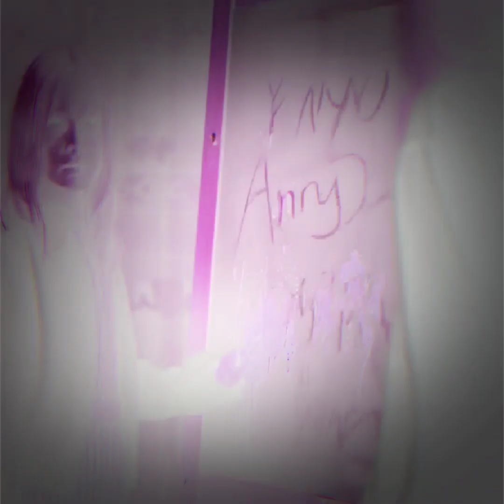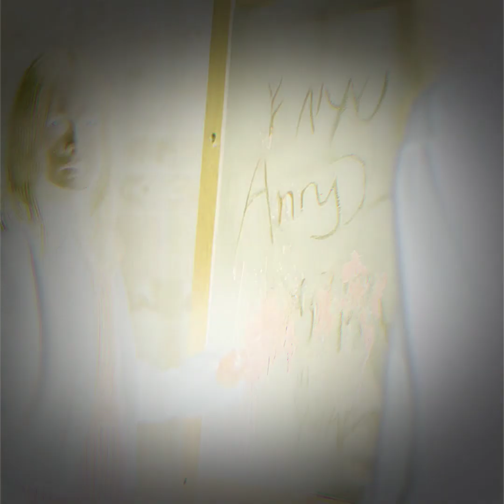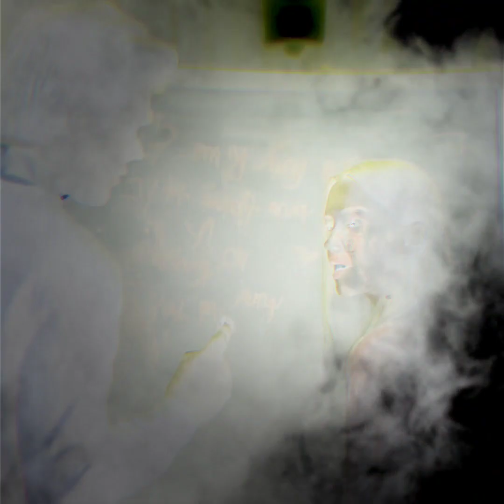Roblox Korku Oyunu Hikayesi (25.Bölüm)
roblox brookhaven
roblox brookhaven rp
roblox roleplay
roblox simulator
roblox games
roblox español
roblox obby
roblox barry
dutchtuber roblox
roblox dutchtuber
roblox toilet tower defense
brookhaven
roblox stories
i created a fake roblox brookhaven
roblox noob to pro
lets play roblox
roblox online game
funny moments roblox
maizen sisters roblox
roblox brookhaven role play
roblox brookhaven hikaye
roblox brookhaven story
dernière commande! (puzzle de survie obby) roblox
poke roblox bloxburg
roblox gebannte spiele
centex wurde gebannt in roblox
roblox spiele die gebannt wurden
gebannt in roblox
roblox ban speedrun
gebannte roblox spiele
gebannt von roblox
centex gebannt roblox
ich wurde gebannt von roblox
ich wurde gebannt auf roblox...
roblox outfit idea
roblox smurf cat
roblox smurf cat meme outfit
roblox funny clothing
roblox outfit ideas
roblox meme clothing
roblox clothing group
madison plays roblox
playing spider on roblox
spider game on roblox
roblox brookhaven roleplay
brookhaven rp roblox
50 secrets in roblox brookhaven 🏡
roblox adopt me
box simulator in roblox!
roblox box simulator
roblox brookhaven dutchtuber
brookhaven dutchtuber roblox
roblox funny moment
roblox en español
youtubers de roblox
roblox games cursed
roblox ilegal games
roblox social experiment
roblox voice chat
roblox breakout escape rooms
lankybox roblox obbies
escape roblox pizzaria
roblox mr. stinky's detention
lankybox roblox gameplay
escape evil roblox school
escape roblox mcdonalds
roblox barrys prison run custom heart powers
la course en prison de roblox barry
boîte dégingandée roblox
jeu de rôle roblox
roblox mais vous obtenez des pouvoirs de cœur personnalisés !
roblox barrys prison run
kawaii unicorn roblox
new roblox games
quiet unicorn roblox
kawaii kunicorn roblox
lyna brookhaven roblox
lina en roblox
lyna en roblox
brookhaven rp
roblox gaming
roblox biggest
roblox channel
lututu roblox
maizen roblox
roblox trend
roblox hikaye
roblox fun
roblox viral
roblox robux
roblox gameplay
roblox premium
roblox meme
funny roblox
roblox tagalog
roblox pinoy
roblox bloxburg
roblox ban
roblox gebannt
ban roblox
roblox edit
roblox tutorial
roblox outfits
roblox clothing
spider roblox
roblox spider
roblox fr
camping roblox
luly roblox
srtaluly roblox
roblox videos
roblox boxing
roblox deutsch
roblox brox
roblox spiele
roblox tycoon
roblox boxen
roblox robrox
musashi roblox
commentary roblox
roblox historia
terror roblox
roblox history
roblox horror
banned roblox
baneos roblox
roblox comentario
roblox memes
roblox vc
roblox exposed
roblox drôle
meme roblox
roblox ensoleillé
jeux roblox
roblox prison
smilex roblox
roblox patrick
roblox spongebob
smileslow roblox
kunicorn roblox
roblox story
roblox lyna
brookhaven roblox
lyna roblox
lina roblox
gaming
robux
brookhaven 🏡rp
furious jumper
funny
aventure
furious
vidèos
fortnite
drole
multigaming
chaine
fufu
lustig
meme
shorts
obby
toilet tower defense
maizen
how to turn invisible in brookhaven
how to enter a banned house in brookhaven
enter a banned house in brookhaven
i created brazilian brookhaven
brookhaven banned house
how to enter a banned house in brookhaven rp
invisible in brookhaven
brookhaven rp funny
speaker woman saves mikey
jj save speaker woman
recuse jj and mikey
maizen speaker woman
jj and mikey
mikey and jj
speaker woman saves jj and mikey
muhammet efe arı
ayşem ece arı
elif bilgesu arı
escape siren cop's prison!
team work escape
puzzle de survie du dernier ordre
l'actualité du jeu vidéo
dieses spiel wird dich bannen
smurf cat meme
we live we love we lie
gamer girl madison
madison and beyond
hola soy german
brookhaven hiding spots
brookhaven new update
brookhaven 🏡rp update
brookhaven secret locations
rester dans la lumière
stay in the light
break in 2
adopt me estafa
estafadores adopt me
adopt me nuevo
estafa adopt me
adopt me estafador
adopt me canal
adopt me peligro
dutchtuber vrienden met
dit klopt niet
brookhaven funny story
what's something you never told your parents?
rainbow friends obby
lankybox funny moments
escape baby bobby's daycare
escape the evil dentist
escape pibby glitch
murder mystery 2
course de prison de barry!
mitos virales de brookhaven
brookhaven ohio
nano blox
new brookhaven
brookhaven 2
tuba arı
brookhaven prison
role play
ece hapiste
escape obby
last order!
dernière commande!
poke 2023
centex gebannt
gebannte spiele
smurf cat
beyond gaming
gamer girl
gamer madison
madison gaming
madison skye
the hybrid
juega german
brookhaven update
brookhaven secrets
roleplay brookhaven
brookhaven roleplay
proder starcode
brookhaven job
brandon works
blox fruits
cringe tiktoks
lankybox foxy
lankybox fan
lankybox plushies
lankybox reacts
lankybox world
escape candyland
lankybox compilations
prison run
patrick spongebob
kawaii kunicorn
kawaii unicorn
hawaii kunicorn
quiet unicorn
mitos brookhaven
mitos virales
lets play